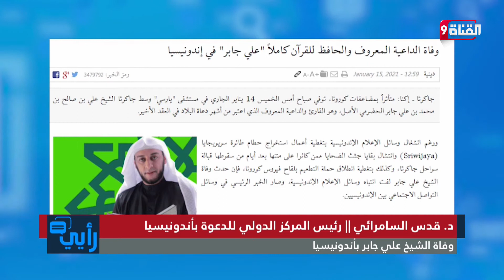قدس السمرائي: هكذا استقبل الشعب الأندونيسي خبر وفاة الشيخ علي جابر